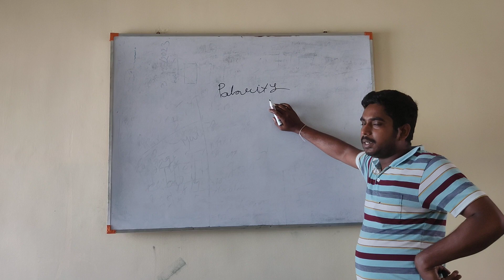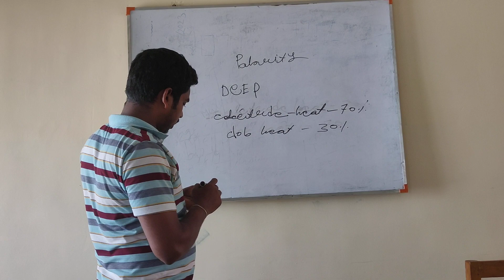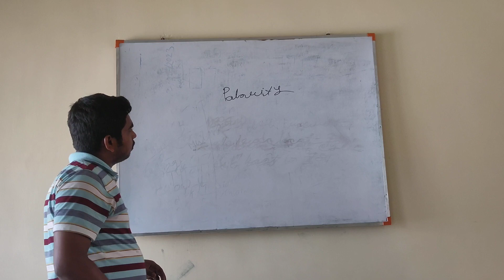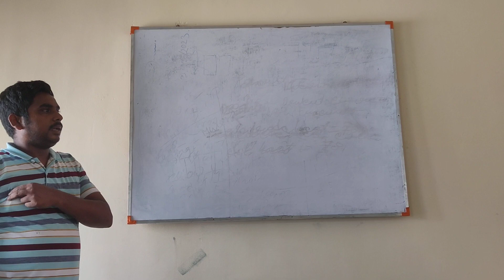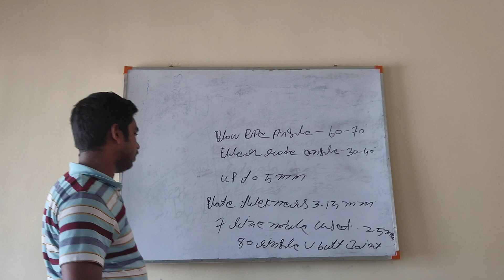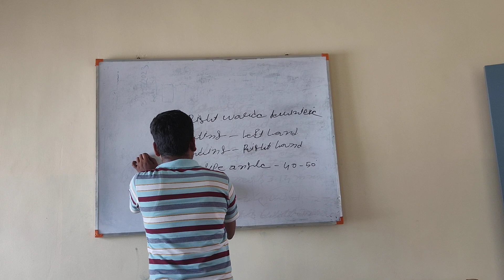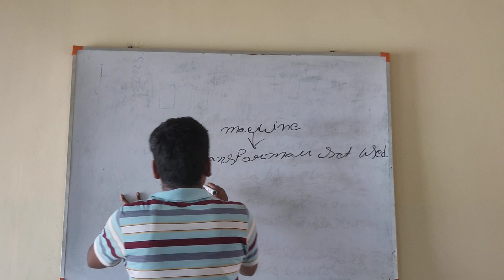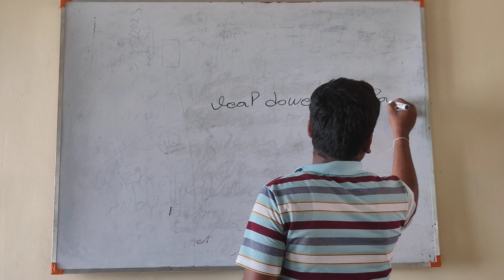WELDING AC DC MACHINE & POLARITY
Previous Videos:
auto transformer Practial Class

• auto transforme...
CNC PRACTIAL CLASS :

 • CNC PRACTIAL CLASS

 • CNC PRACTIAL CLASS
GAS WELDING :

 • GAS WELDING
Steel Rule & It's Types :

 • Steel Rule & Types
How to CNC BASIC THEORY CLASS :

 • CNC BASIC THEORY ...
How to DIGITAL MULTIMETER :

• DIGITAL MULTIMET...
ceiling fan coil  winding part 1 :

 • SELLING FAN COIL ...

It was established in the year 2016 with a mission to provide technical education mainly to the unemployed youth. The NGITI is situated at Jugpur 7 No colony, Bethuadahari, Nadia, West Bengal- 741126.

Address: Vill-Jugpur 7 no colony PO: Jugpur, PS: Nakashipara, Dist: Nadia, State: West Bengal, Pin: 741126